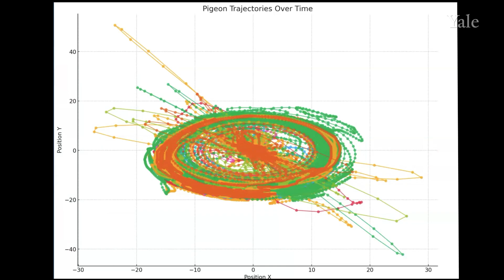Listening to Climate Change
Lecturer and composer Matthew Suttor talks about his inspiration for the course and how it spawned a parallel project with New Haven public school students.